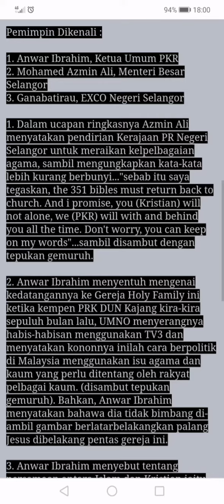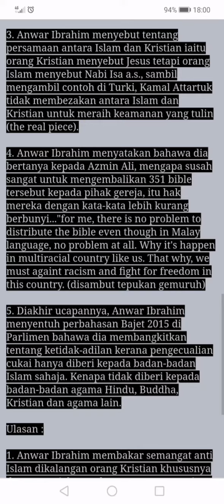Sweet memories 6 years ago... I'm here to see